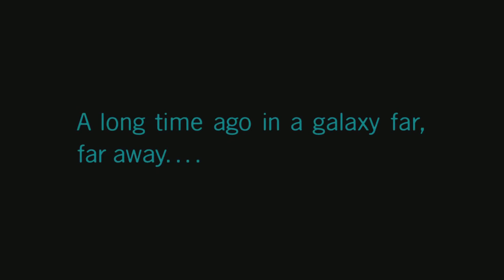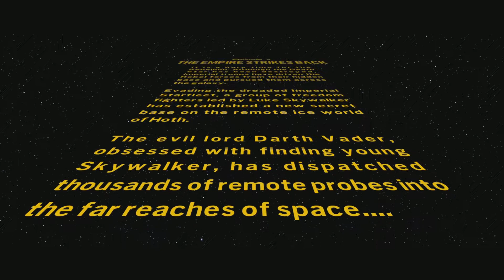LEGO STAR WARS: THE SKYWALKER SAGA Gameplay Walkthrough (Episode 5: The Empire Strikes Back) Part 1